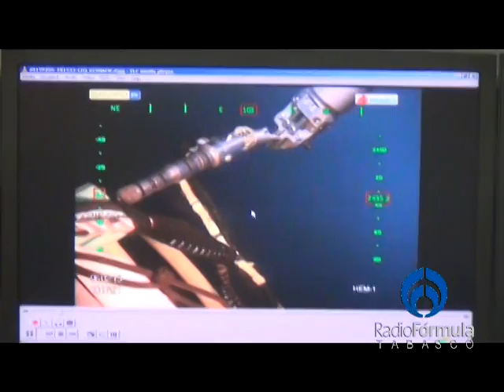APP, alternativa ante precio del crudo